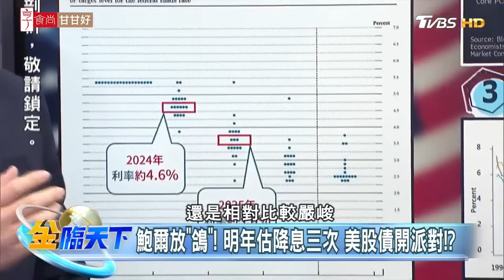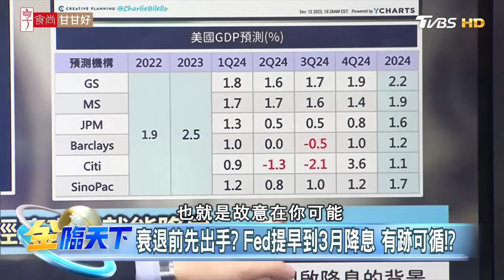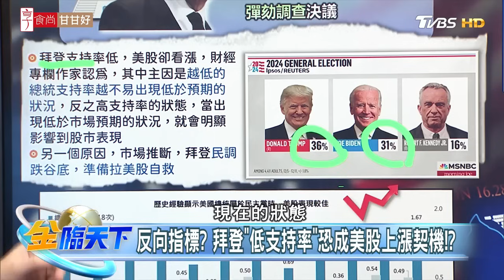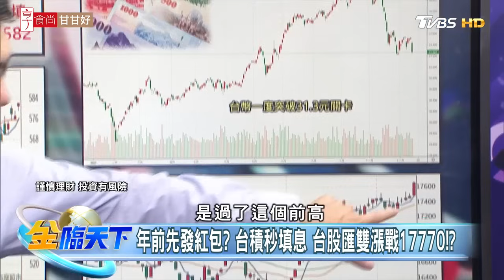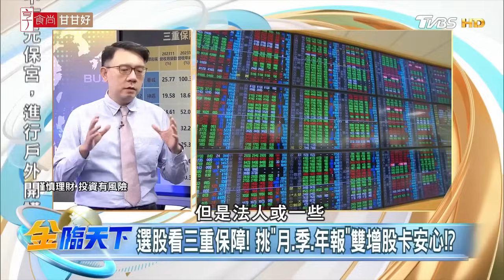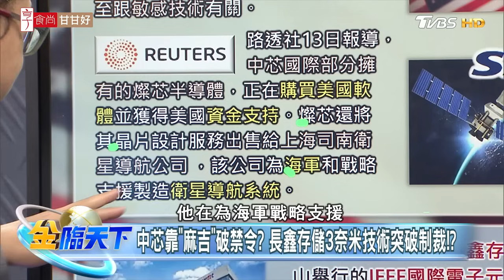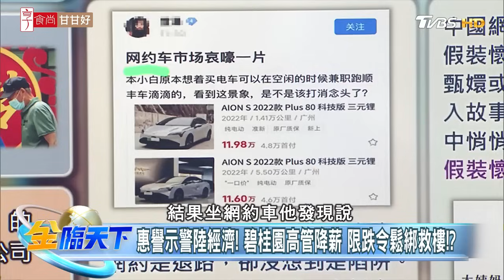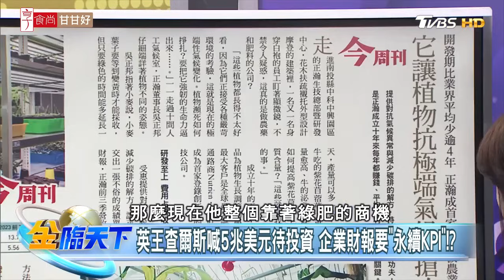鮑爾放"鴿"！ 明年估降息三次 美股債開派對！？| 金臨天下 20231214